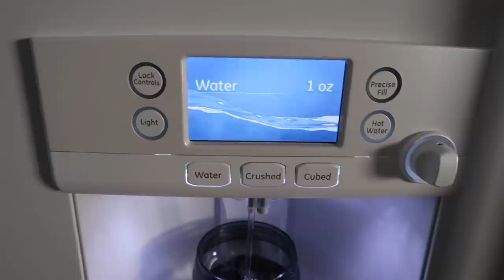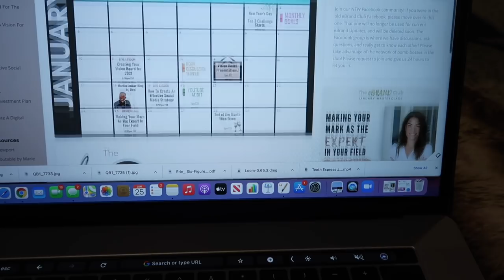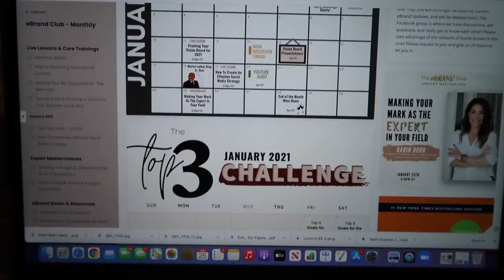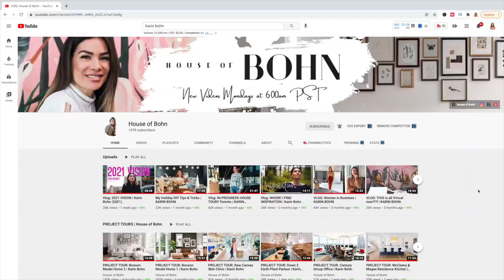VLOG: Stop Waiting for the PERFECT TIME to Start Your Business!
It's time to stop waiting around for the perfect time, the perfect answer, the perfect opportunity. It won't come until you get into motion.

Welcome to a day in my life as a growing entrepreneur! In this vlog I had a Masterclass in my eBrand Club (see below for deets) with my sweet friend Karin Bohn! We talked about how important it is to carve out your own lane. It's so important to start your business and learn as you go, instead of waiting around or trying to become an expert first. Your time is NOW!

29488 Woodward Avenue #256
Royal Oak, Michigan
48073